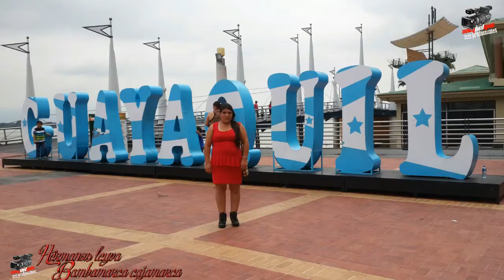Hermanos Leyva de bambamarca cajamarca